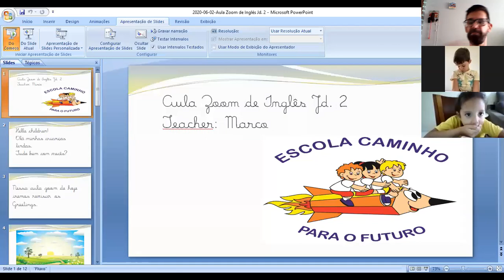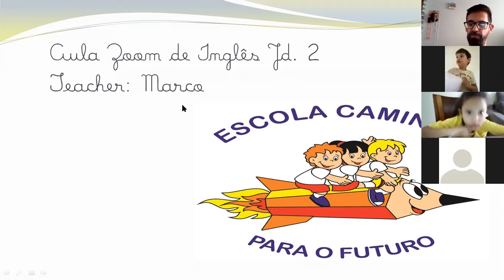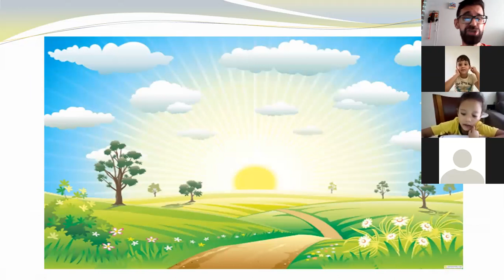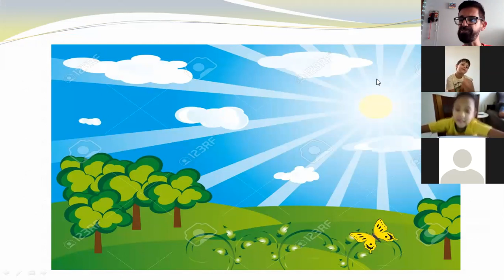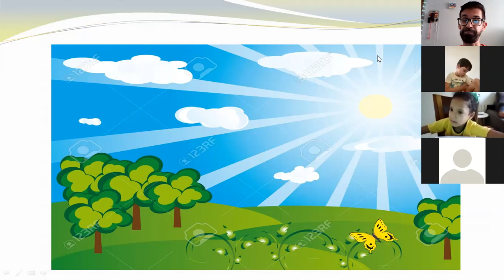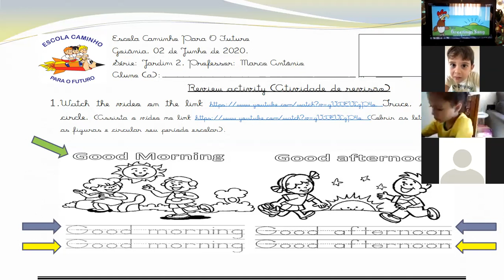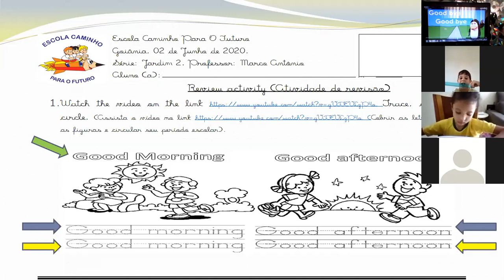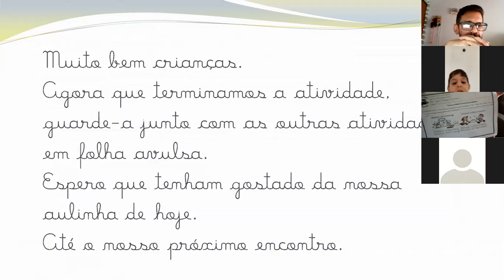Professor Marco Aula no Zoom de Inglês dia 02/06 Jardim II Vespertino